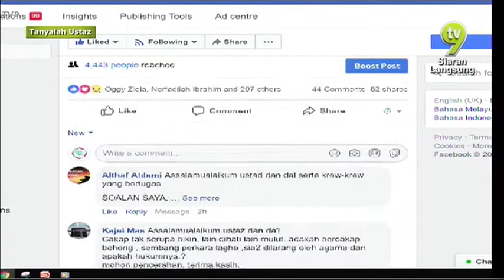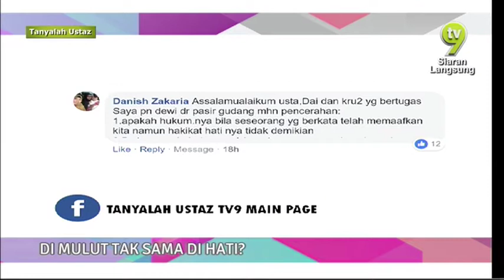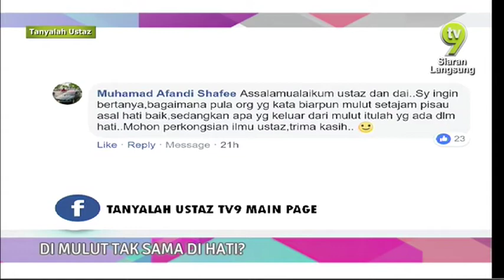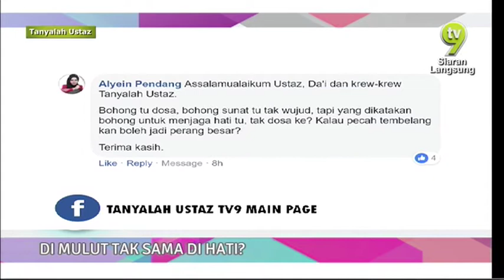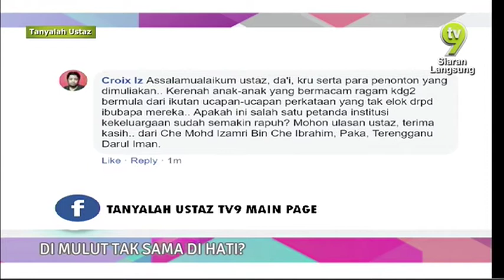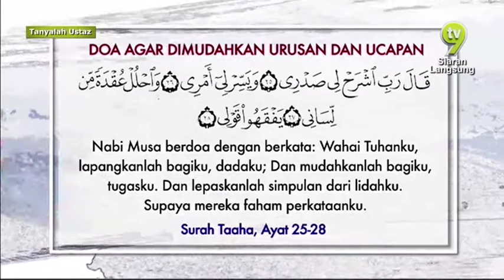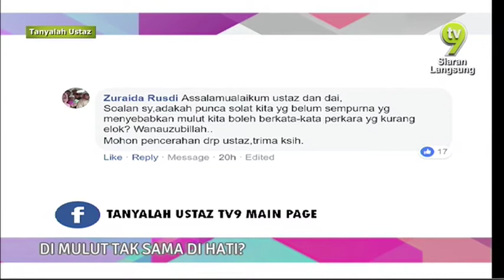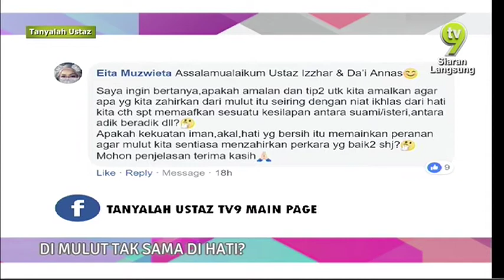Tanyalah Ustaz (2018) | Tue, Oct 9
Mengupas topik harian serta menjawab sebarang kemusykilan daripada penonton di rumah berdasarkan tajuk pilihan untuk setiap episod yang akan diajukan melalui panggilan telefon, aplikasi Whatsapp, dan Facebook.